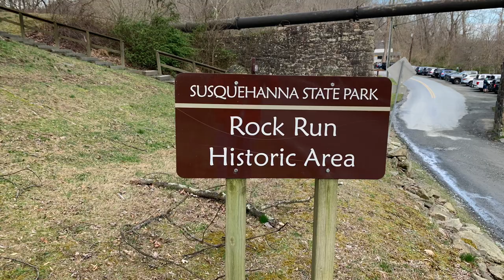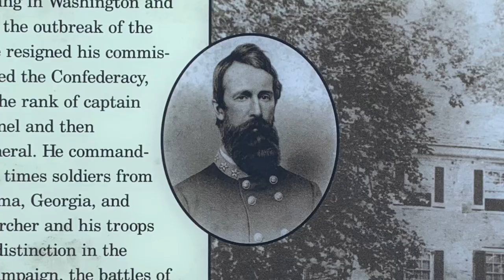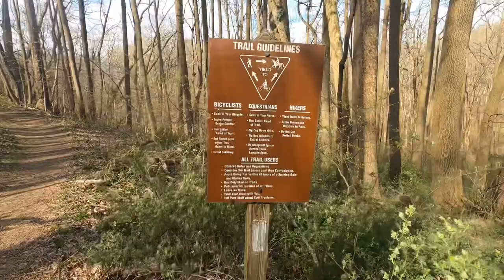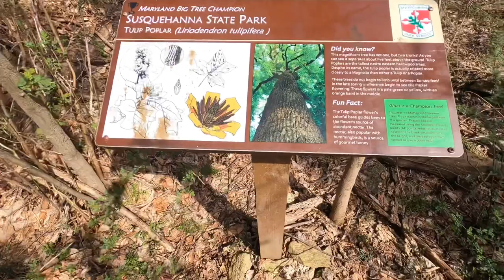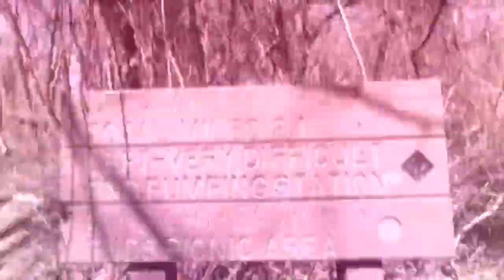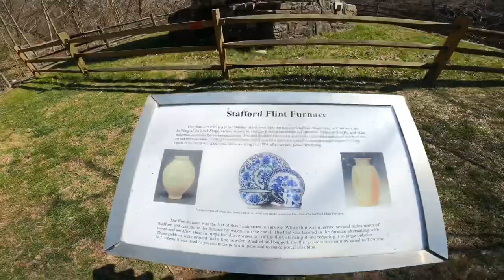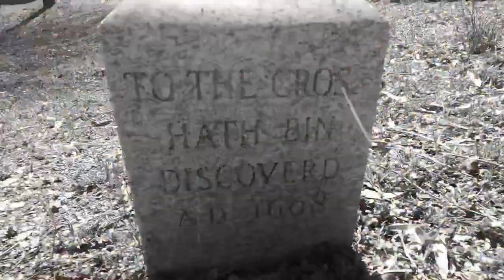Conquering the Earth Episode #6: Susquehanna State Park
ALPHA TIMELINE EPISODE 6:

0:00:18 - Opening Scene

0:01:34 - Carter-Archer House

0:02:38 - Mill Dam

0:04:06 - WaWa Coffee Break

0:07:29 - Log Crossing

0:08:43 - Crossing the Water

0:10:59 - Another Log Crossing Followed by Knotted Downed Tree

0:13:06 - Huge American Beach Tree

0:14:14 - Bridge Leading to Stafford Flint Furnace

0:15:26 - Stafford Flint Furnace

0:16:13 - Waterfall near Stafford Flint Furnace

0:17:22 - Geese

0:18:27 - Railroad Bridge

0:19:02 - Inside Large Hollow Tree

0:19:23 - Timelapse Finale

Located along the Susquehanna River valley with its heavy forest cover and rocky terrain, Susquehanna State Park offers a wide variety of outdoor recreational opportunities. The park is home to some of the most popular mountain biking trails in Maryland and the river itself beckons fishermen and boaters alike. Susquehanna State Park also contains a family-friendly campground with traditional campsites and cabins. History buffs will be drawn to the restored Rock Run Historic Area with its working gristmill, Carter-Archer Mansion, Jersey Toll House and the remains of the Susquehanna & Tidewater Canal.